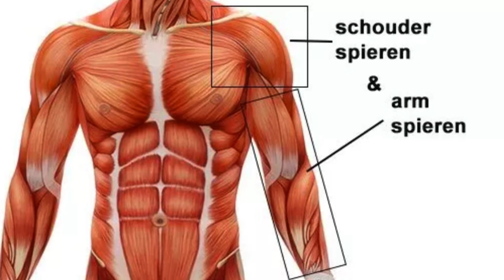Laat al je spiergroepen aanbod komen! (10 MIN armspieren trainen voor ouderen).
Ik startte dit kanaal toen mijn vader 70 werd om hem te helpen en te motiveren om elke dag 10 minuten te bewegen.
Elke dag 10 minuten je spieren trainen zal een enorm effect hebben op hoe je je voelt!
Elke dag doen we samen een korte training die toegankelijk is voor absolute beginners en 60-plussers. Geen moeilijke oefeningen met springen of liggen op de grond dus!

0:00 Intro
1:03 Armspieren trainen
11:12 Outro

Elke dag komen andere spiergroepen aan bod. Daarom is het belangrijk om er (bijna) elke dag bij te zijn. Eén keer 10 minuten trainen, maakt weinig verschil. Maar als je dit elke dag doet, zorgt ervoor dat je spieren sterker worden en je enorm veel gezondheidsvoordelen zal ondervinden.

Je kan starten bij elke video. Het niveau van de training blijft quasi hetzelfde. Indien je binnen enkele weken 2 video's per dag kan afwerken, zoveel te beter!

Zeg het zeker door aan vrienden en familie die je een goeie gezondheid toewenst!

Als je graag een affiche wil printen om aan je huisarts te bezorgen, kan je deze hier vinden. Bedankt!

Succes met je workout vandaag!

Over Bewegen met Bart: Bart Boddin is Master lichamelijke opvoeding en heeft de voorbije 15 jaar ervaring opgebouwd met verschillende doelgroepen. Doorheen zijn loopbaan heeft hij altijd getracht om mensen te overtuigen van het belang van bewegen op een kwaliteitsvolle manier.